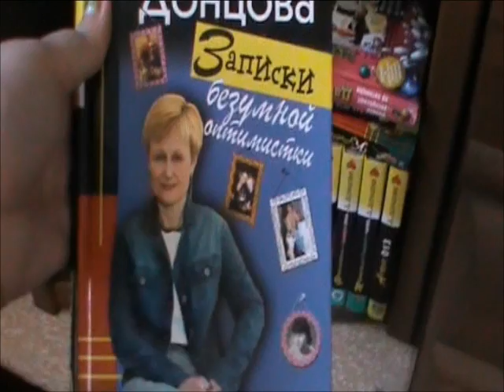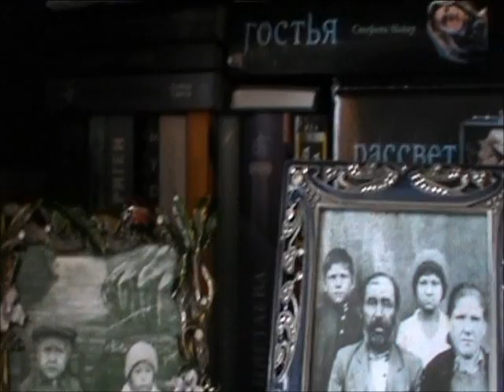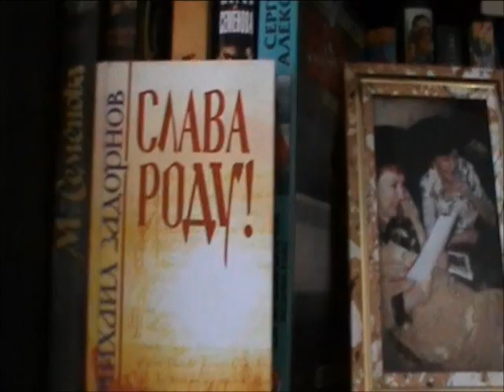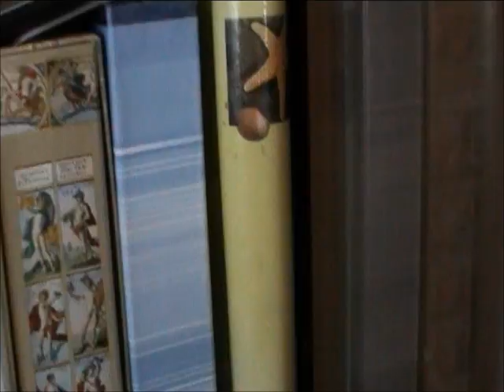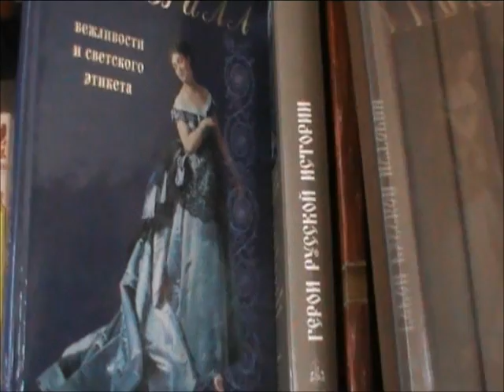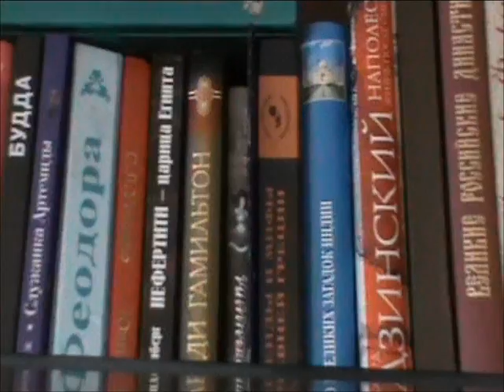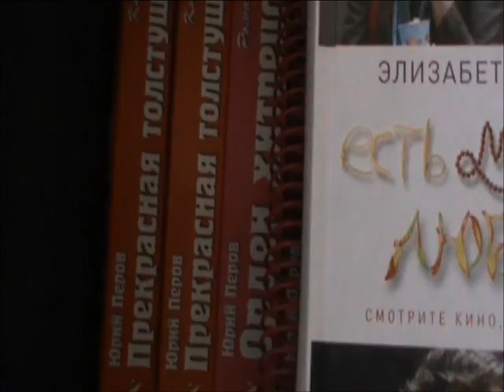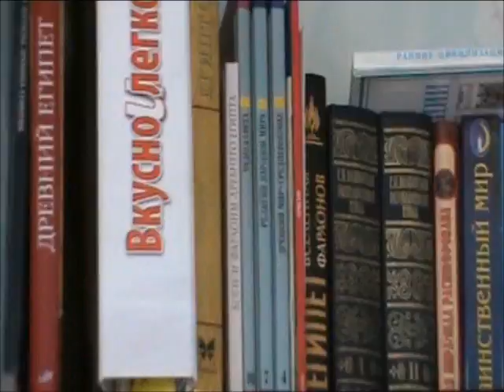Библиофилка. Запрос.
Показываю нашу семейную библиотеку (к счастью, не всю), делая акцент на моих любимых книгах.
Видео немножко длинное, уж не обессудьте.